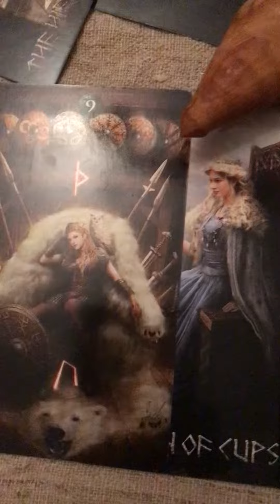16 ноября 2021 г.